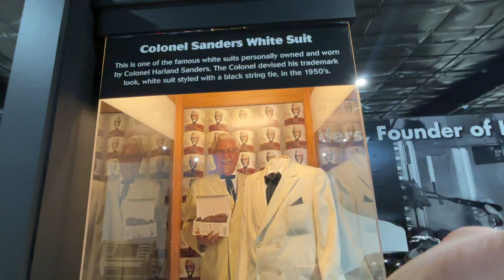Colonel Sanders Suit and 1939 Lincoln Limo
This is the personal suit in string bowtie along with a 1939 Lincoln limousine that was owned and used by Colonel Harlan Sanders of Kentucky fried chicken fame.  These are located at Historic Auto Attractions museum in Roscoe Illinois.